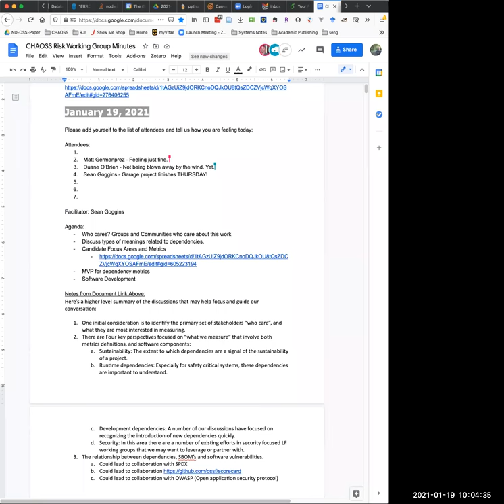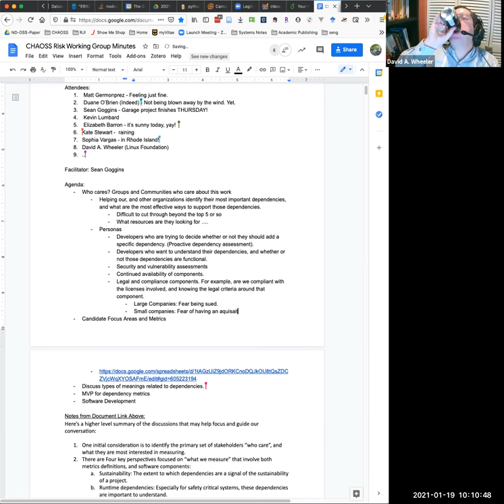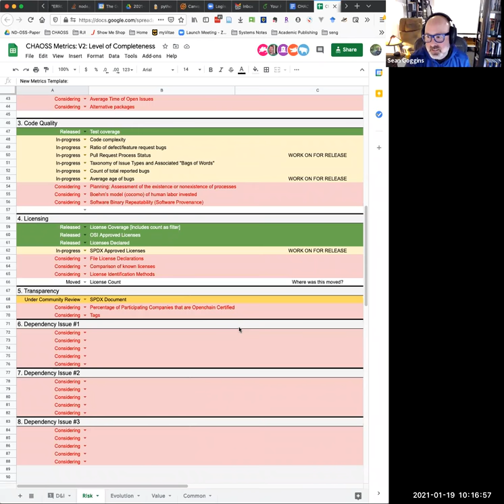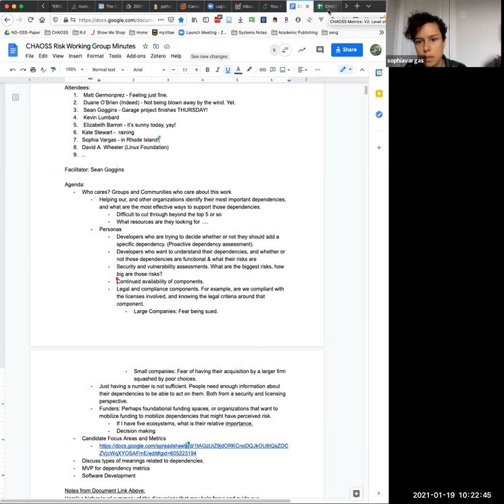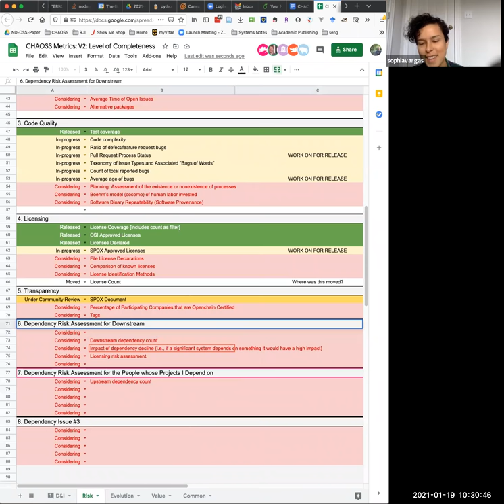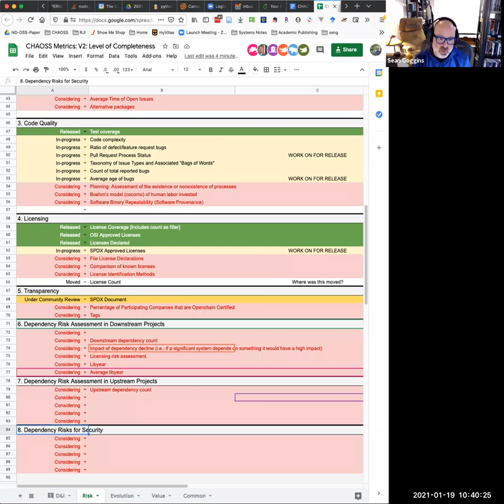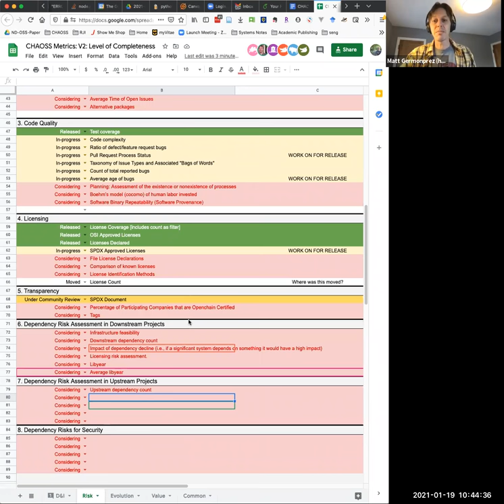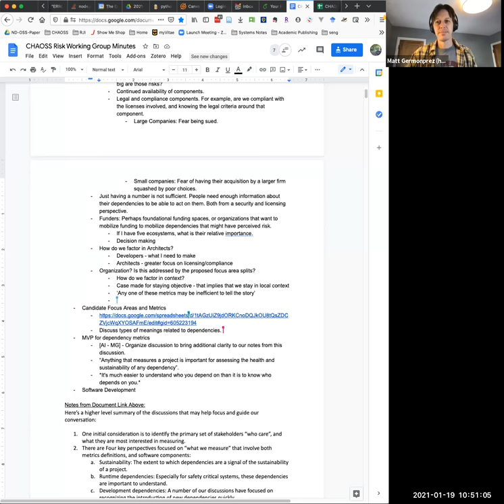CHAOSS Risk Working Group Meeting 1-19-21